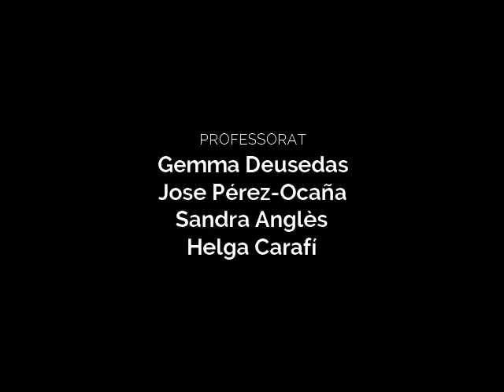El món és com un escenari...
Monòleg Al vostre gust de William Shakespeare a càrrec d'alumnat de joc teatral 2, joc teatral 4, teatre juvenil 1, teatre juvenil 2 i dansa creativa.
Professorat: Gemma Deusedas, Jose Pérez-Ocaña, Sandra Anglès, Helga Carafí.